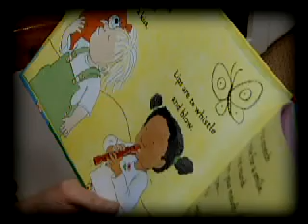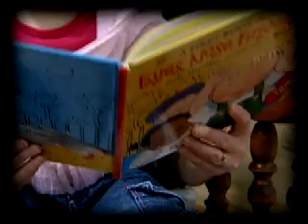Ronald McDonald House Hamilton Ontario